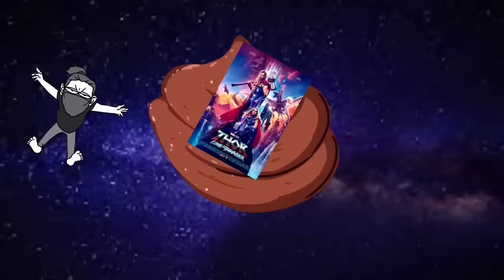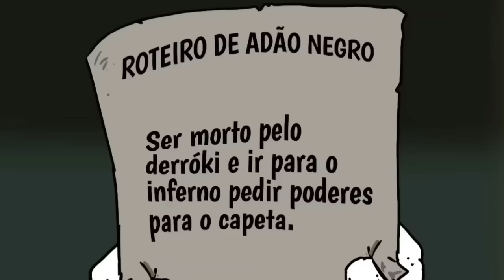RETROSPECTIVA 2023 (Animações do Nando Moura)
Um pouco do que aconteceu no ano de 2023 em animação. Reviews animadas de filmes como: John Wick 4, Barbie, Oppenheimer, entre outros. Além de histórias engraçadas e polêmicas contadas pelo youtuber @NandoMouraOficial.

Desejo um Feliz Ano Novo a todos vocês meus inscritos. Que 2024 seja um ano incrível e próspero, e que todos nós possamos conquistar o que almejamos. Que Deus abençoe cada um de vocês aí atrás dessa tela. Sintam-se abraçados, pois uma parte incrível do meu ano foi ter vocês aqui comigo. Que no próximo ano possamos estar ainda mais juntos, rindo e nos divertindo com animações e quem sabe vídeos onde eu mesmo apareço para nos conectarmos mais. FELIZ 2024!

Avatar 2: Cornos Azuis 0:00
John Wick 4 11:11
Barbie 23:49
Batman 29:33
Oppenheimer 37:20
The Last of Us 41:50
The Flash 44:28
Thor: Amor do Cornão 54:58
Vi Adão Negro 1:03:14
Nando Moura Vs Kogos no Inteligencia Ltda. 1:16:39
É Troféus, não Troféis 1:25:15
A menina que vendia peidos 1:26:59
Casamento do Paffoca 1:31:58
O Milho da Larissa Manoela 1:33:51
Música de Qualidade 1:35:13
O dia que Nando Moura foi fazer endoscopia 1:36:23